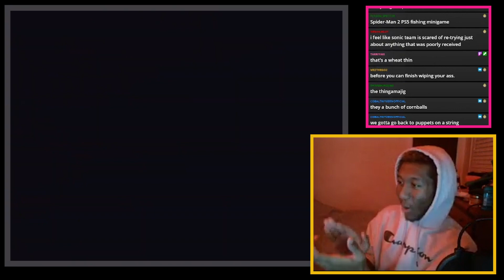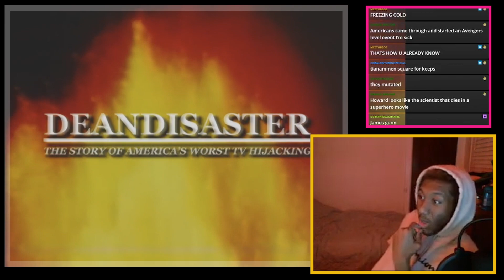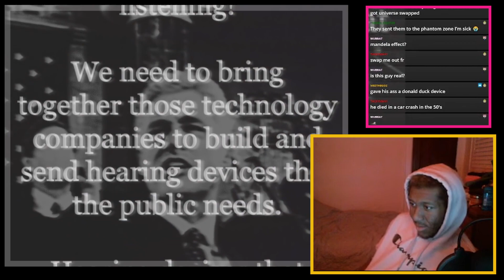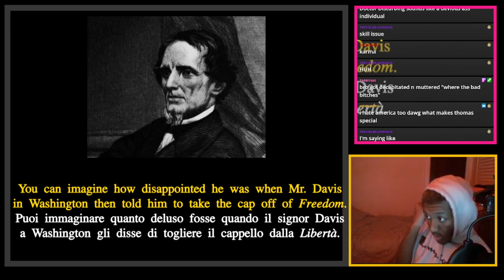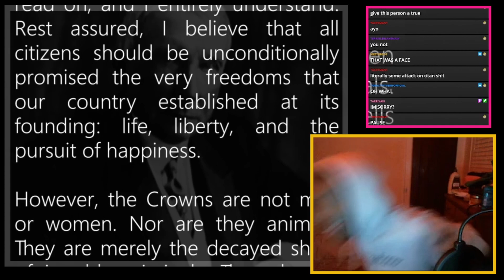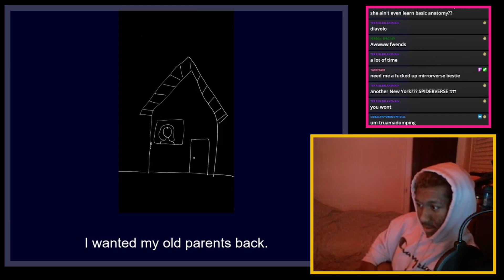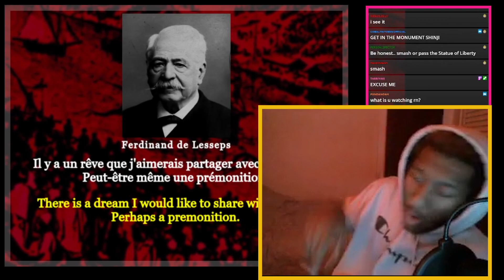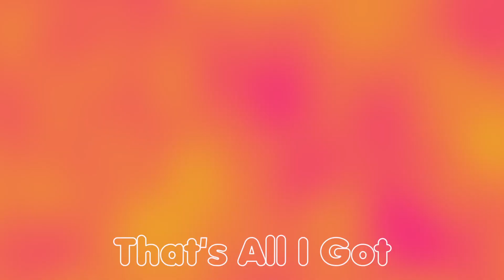LONG LIVE PRESIDENT DEAN! Monument Mythos Season 2 Reaction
Monument Mythos is another highly regarded analog horror series that has made rounds in the youtube community. This chilling historical story by Alex Casanas details the United States government's use of supernatural monuments that are capable of frightening things... I hope you enjoy my reaction.